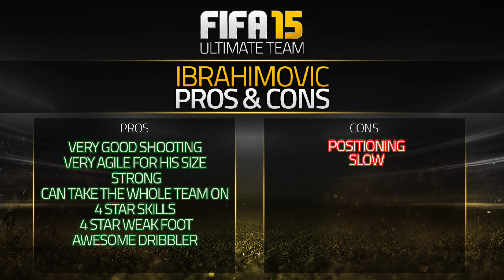FIFA 15 IBRAHIMOVIC 90 Player Review & In Game Stats Ultimate Team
Fifa 15 ibrahimovic 90 player review and in game stats.

FIFA 15 ibrahimovic 90 in game stats and player review for Ultimate Team.

A review of 90 zlatan ibrahimovic ligue 1 psg in FIFA 15 Ultimate Team. The st is from sweden is he good enough? Lets find out